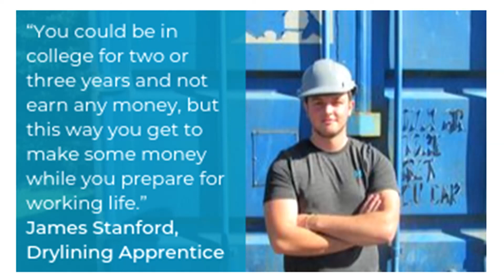Y Prentis. Apprentice Testimonials.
Find out what our apprentices have to say about their apprenticeships with Y Prentis.